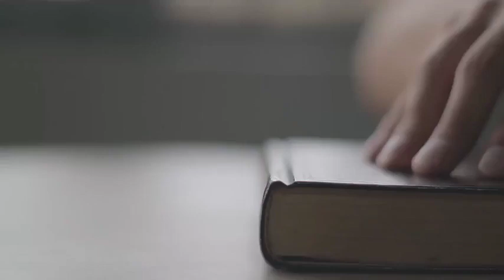Begini Kata Rasulullah Tentang Siksa Kubur! Dr. Muhammad Ihsan Zainuddin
DAPATKAN berbagai E-Book Islam GRATIS
Karya Ustadz Dr. Muhammad Ihsan Zainuddin -hafizhahuLlah-!

DAFTAR "Kelas Online Adab Ilmu"!

DAFTAR "Kelas Perisai Pemikiran Muslim"!
Anda akan belajar memberi imunisasi pemikiran
untuk diri Anda, melalui Kitab “Sabighat”. DI SINI:

Ustadz Dr. Muhammad Ihsan Zainuddin
untuk mendapatkan inspirasi dan info terbaru: